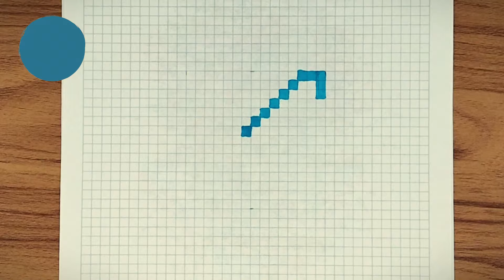Como pintar una ESPADA DIAMANTE en PIXEL ART – Tutorial paso a paso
En este video aprenderás a pintar una Espada de diamante de Minecraf en pixel art.

Un abrazo :)